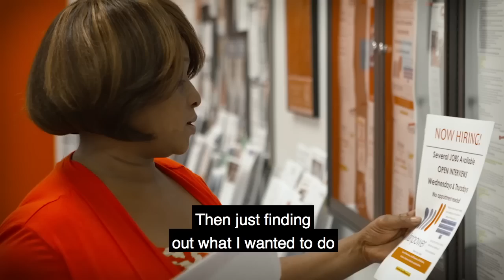First Jobs. Next Jobs. Careers. Goodwill has partnered with SNAPWorks to help you find a job.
Goodwill of North Georgia and DFCS SNAPWorks are partnering to provide career pathways.
Here’s what you need to know:
• Visit a Goodwill Career Center to get started for locations).
• Get free training, résumé writing and skills support.
• Find jobs in healthcare, hospitality, warehouse, custodial, logistics, construction, and more.
• Benefit from Goodwill’s connections with local employers.
• Join the 93% of Goodwill/SNAP recipients who have already found jobs.